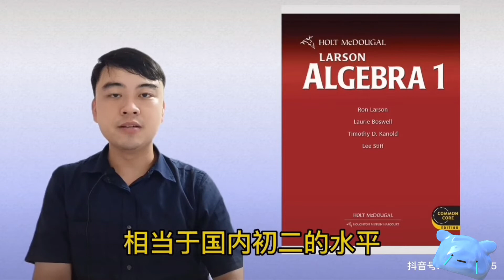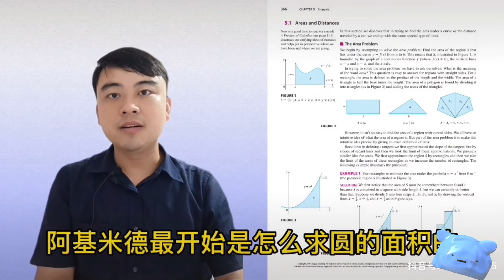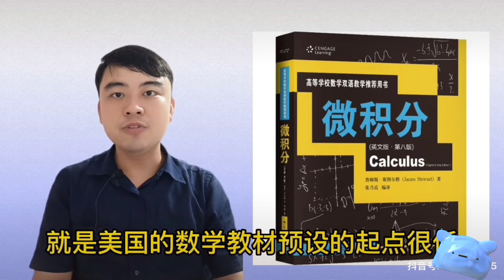国外的教材为什么这么厚